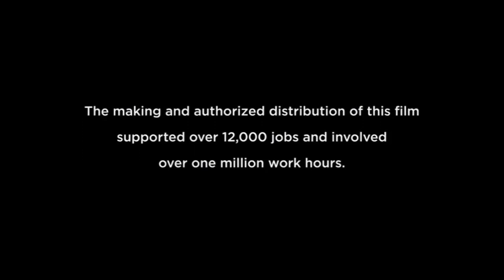Fox Searchlight Pictures (2014) (Christian and Stacey Closing Variant)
Taken from the end of Christian and Stacey (2014)

Credit to The Walt Disney Company for this logos.

Christian and Stacey (2014) - Working on Storyboard - December 7, 2009-June 28, 2012 and Working on CGI - December 13, 2012-February 28, 2014

Theater release: September 10, 2014
DVD release: December 6, 2014
Blu-ray release: December 6, 2014
Disney+ Availability Content: February 23, 2021-present

Genres: Animation / Adventure / Fantasy

Rated PG for mild violence and strong language (USA)

Color: Color
Aspect Ratio: 2.35:1
Language: English

(full cast and crew are coming soon on 20th Century Animation Fan Wiki)

NOTE: Fake/Fan-made.